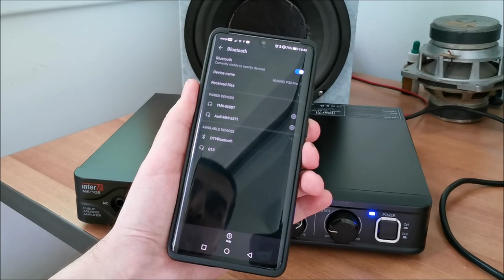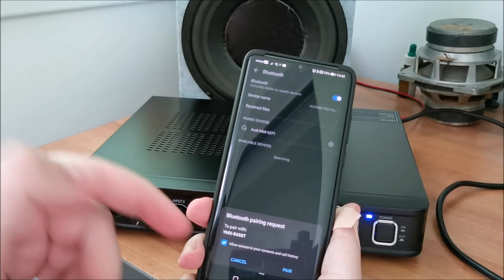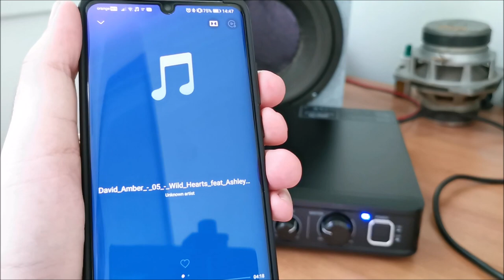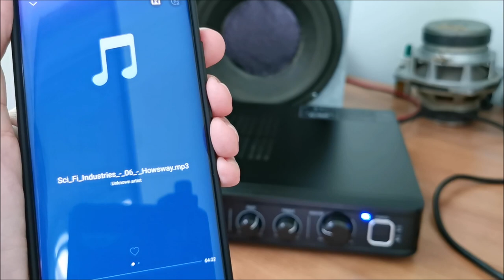How to add Bluetooth connection to an Audio Amplifier - How to convert Stereo signal to Mono input